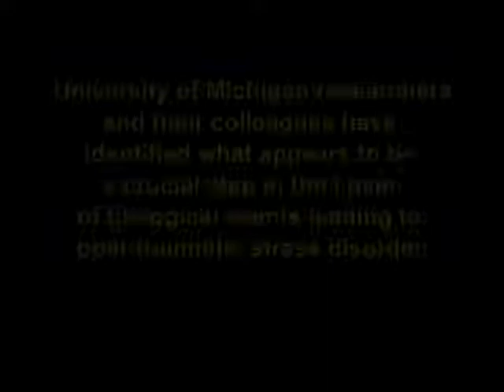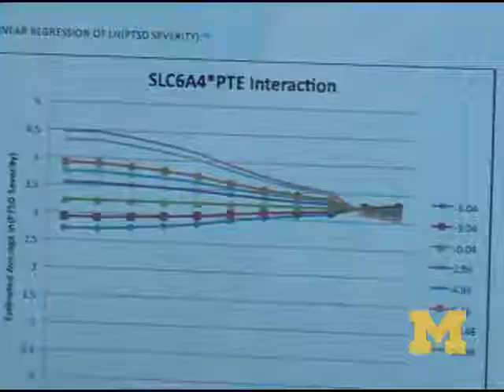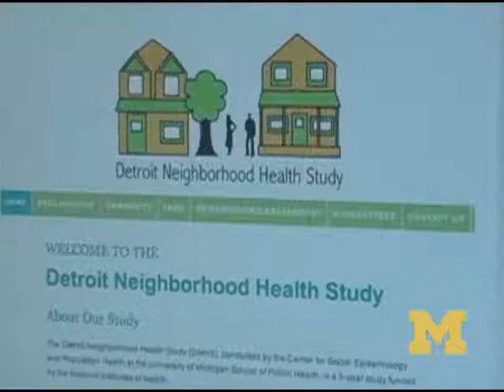University of Michigan The biological roots of PTSD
University of Michigan researchers and their colleagues say they've identified what appears to be a crucial step in the chain of biological events leading to post-traumatic stress disorder.